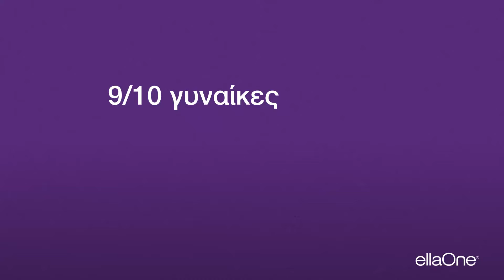ellaOne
Το χάπι της επόμενης μέρας.